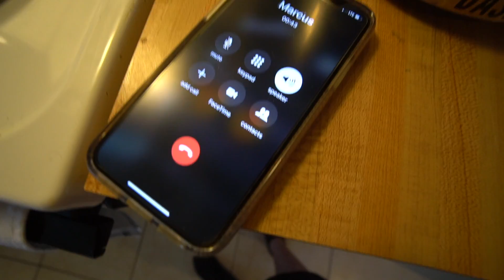BOUGHT A DIRT BIKE AND TRIED SENDIN IT!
Big shout out to Marcus for sending it off the jump that thing is to big!!!
Marcus channel!